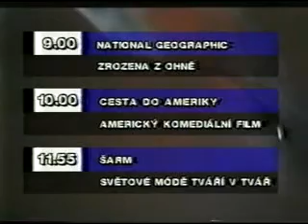Ukázka z TV NOVA přehled 1994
Ukázka z TV NOVA - přehled 1994. Více informací na
Ukázka z TV NOVA - Tipy 1996. Více informací na